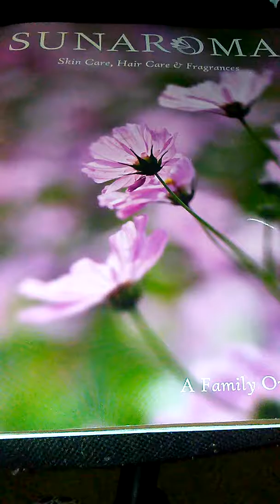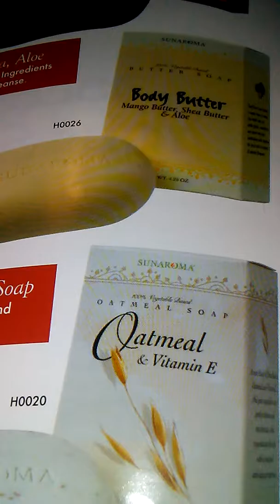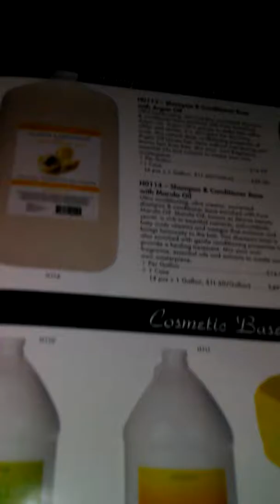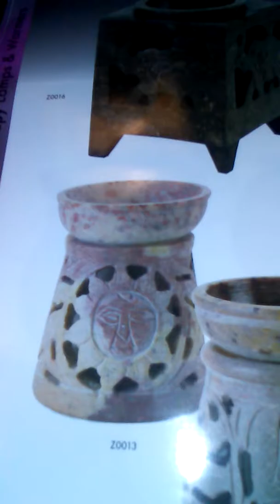January 1, 2018